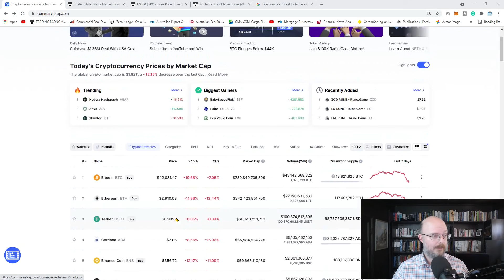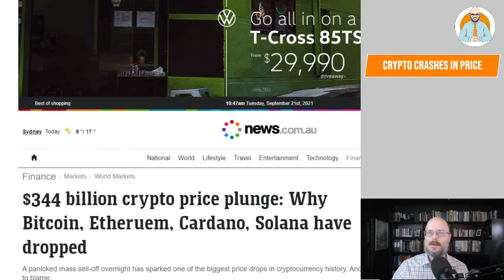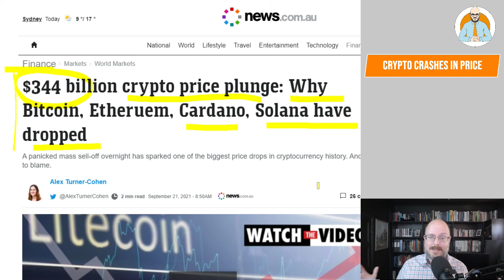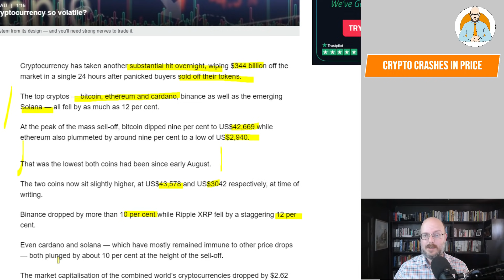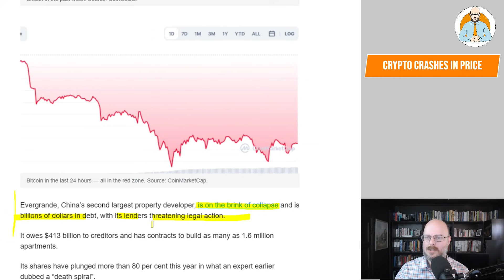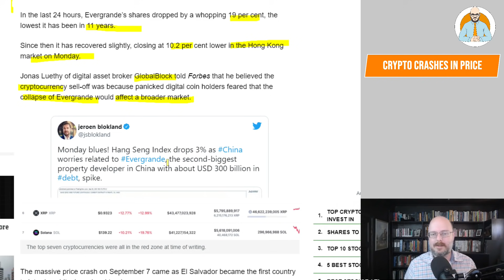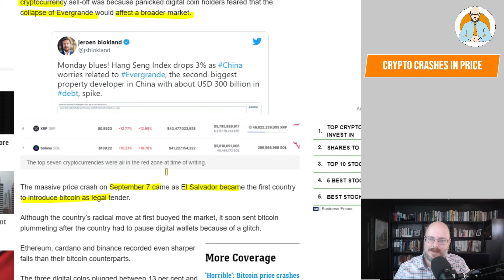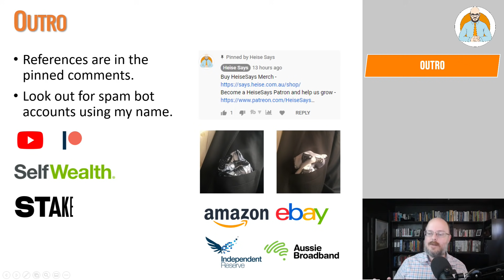Bitcoin Crashes as the Evergrade Selloff Continues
Bitcoin Crashes as the Evergrade Selloff Continues and crypto plunges.

Why Buildings Stand Up
Why Buildings Fall Down Why Structures Fail
Great Streets
A Pattern Language

Heise Architecture
Our Architectural Practice.